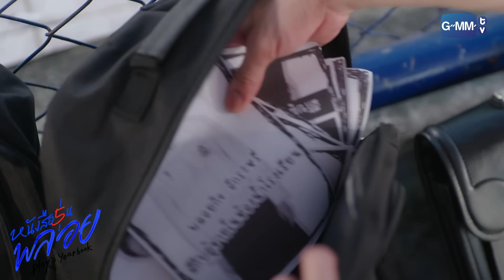แกเป็นคนทำเรื่องทั้งหมดเหรอ? | หนังสือรุ่นพลอย